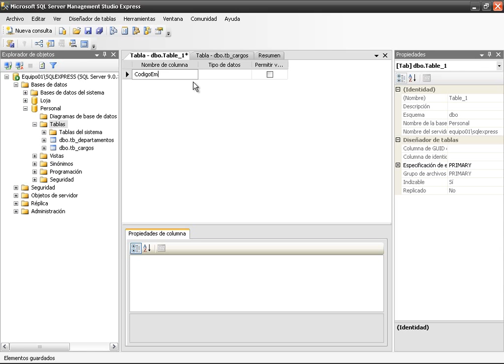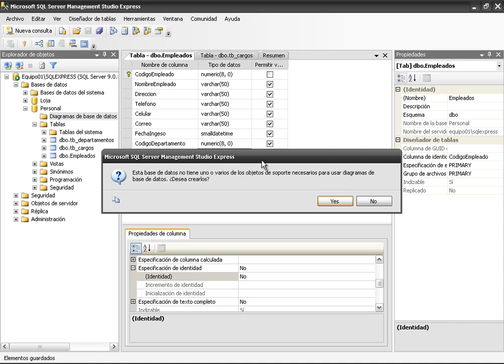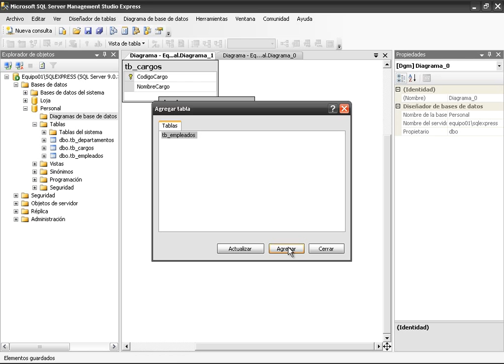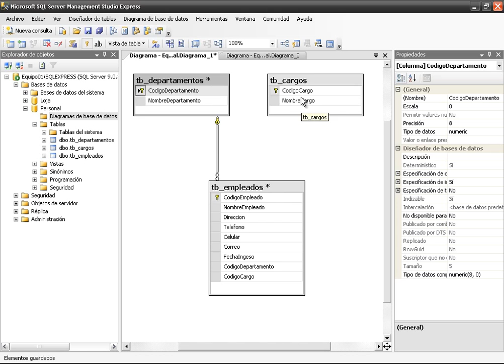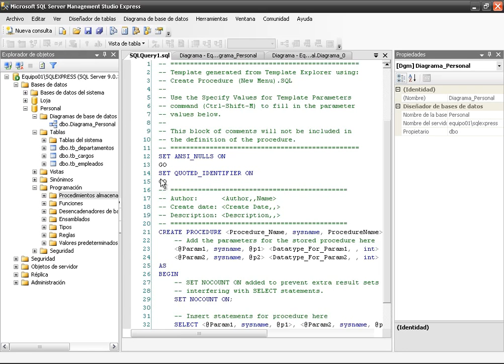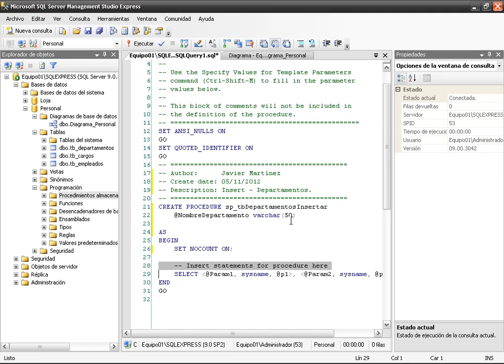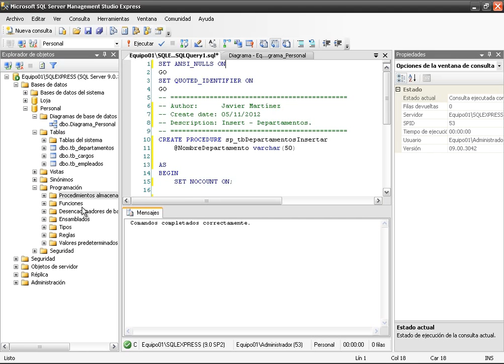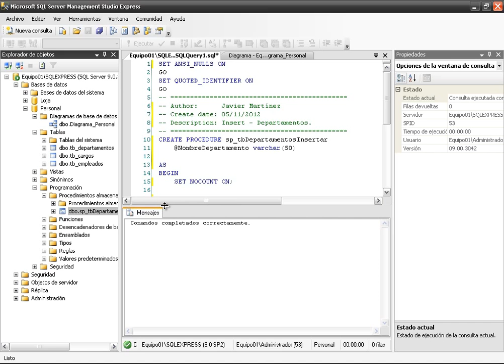(DEMO) CURSO DE C# .NET PRACTICO - VIDEO 02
Crear la tabla de empleados. Diseñar nuestro diagrama de datos con las tres tablas y crear las relaciones entre dichas tablas. Creamos nuestro primer Procedimiento Almacenado para la tabla Departamentos modificando la plantilla por defecto.

ESTE CURSO NO ES GRATUITO PARA TENER ACCESO AL CURSO COMPLETO VISITA LA SIGUIENTE URL: